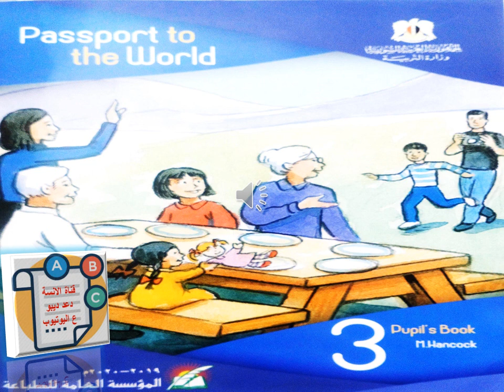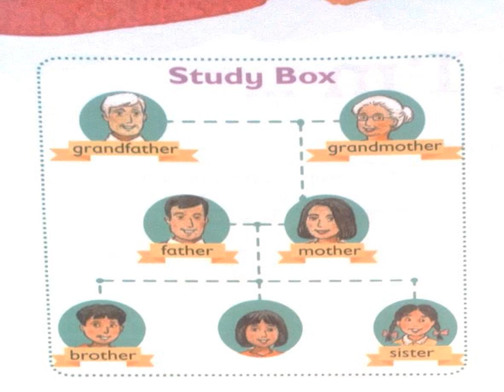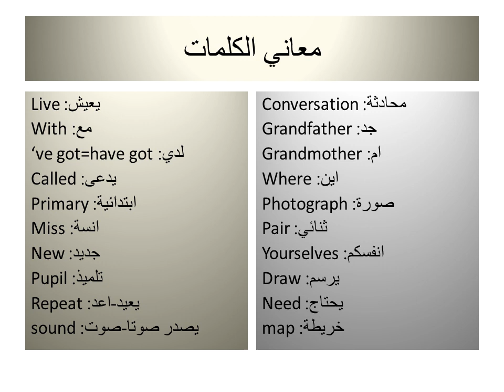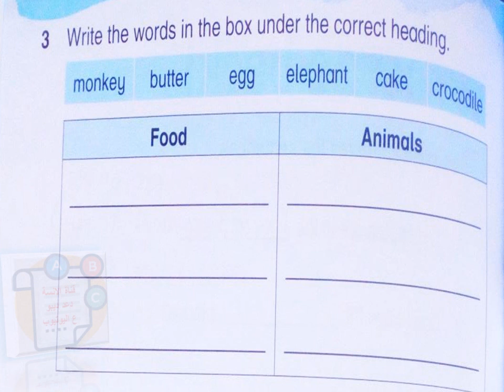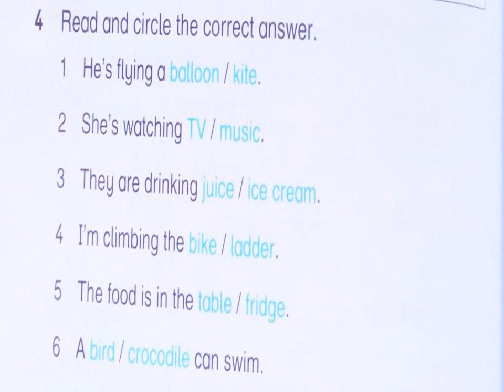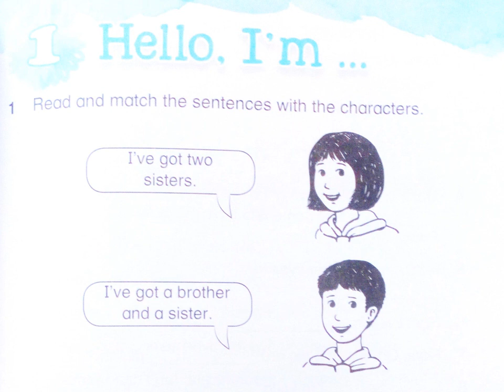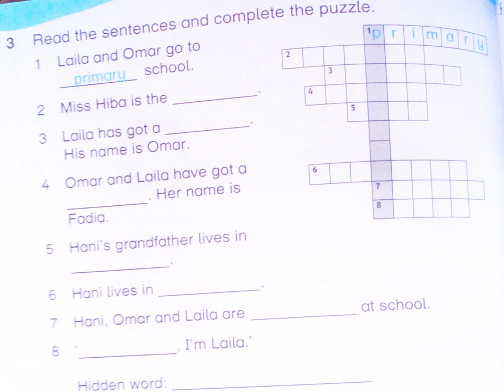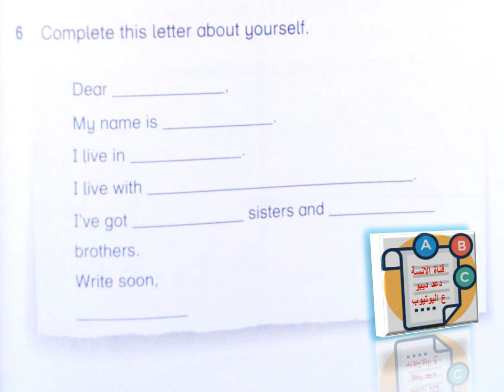الدرس الاول للصف الثالث كامل منهاج سوري..